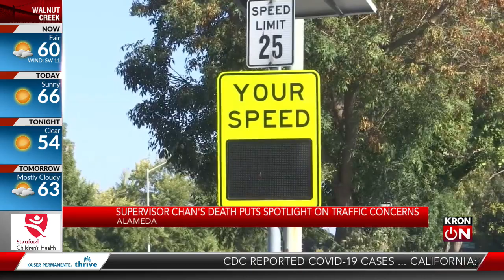Supervisor Wilma Chan's death puts spotlight on traffic concerns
Camila Barco reports live for KRON4 News at 8